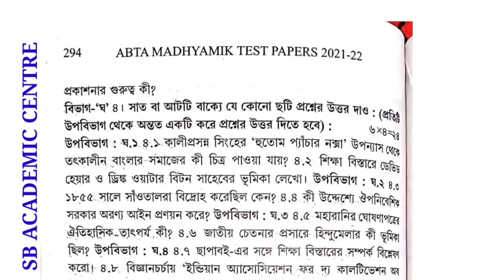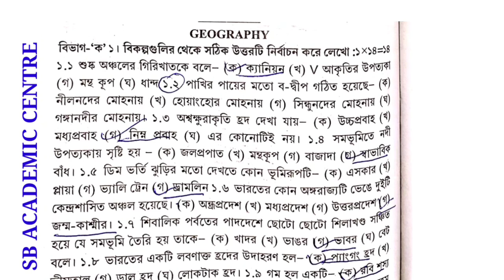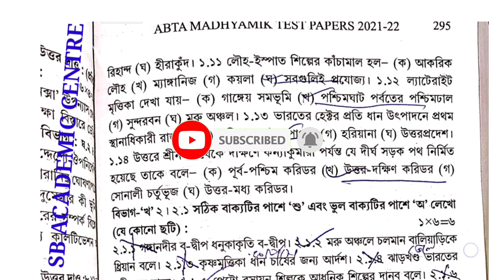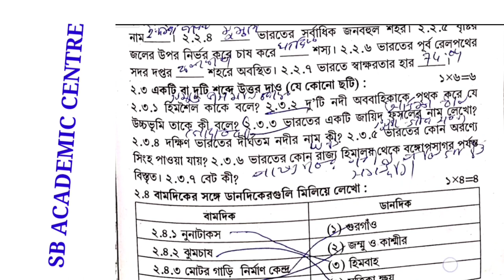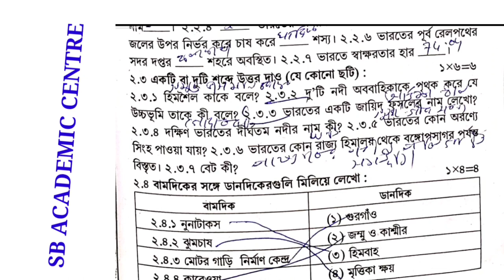Madhyamik 2022 ABTA Test Paper Geography Page 294 Page 295 Solution/GEOGRAPHY Test Paper Solve/wbbse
Geography Page 143 Abta Test paper Solve 2022 class 10 page 294

2022 Abta Test paper Solve Geography Page 294 madhyamik

Geography Abta Test Paper Geography Page 294 Answer madhyamik Abta Test Paper Geography Page 294 Solution Madhyamik

SOMNATHDAR_COACHING_CENTRE_[FIRST_EDUCATION]
2022Geography Abta Test Paper Geography Page 294 Solution Madhyamik